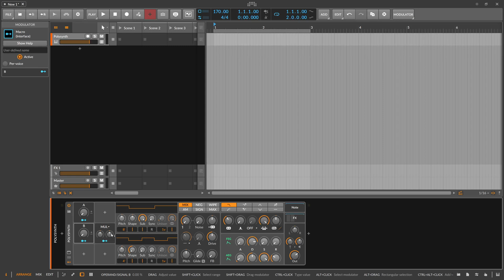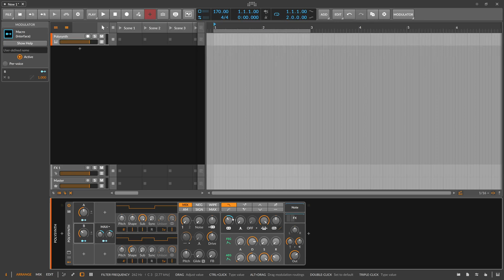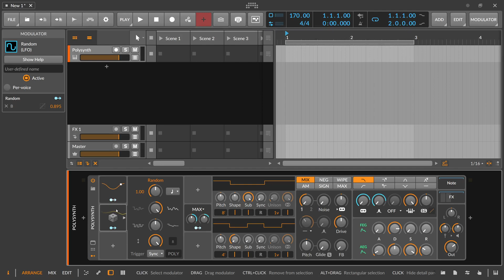Math - Bitwig Modulator Guide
Gives you the result of two modulatable knobs, with set relationship.

How to use Bitwig? Here we explain in simple and short videos how to use the individual functions of Bitwig.